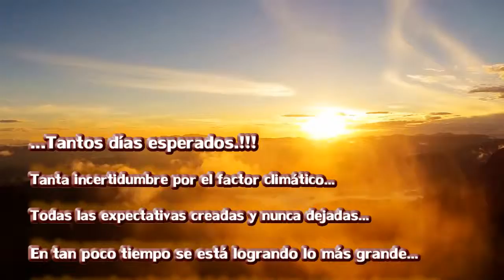El día VT2015 llegó para quedarse.!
2da. Juntada Nacional Helicopteristas Argentinos.
Venado Tuerto - Provincia de Santa Fe.

Comunidad Argentina de aficionados a los helicópteros radio control.